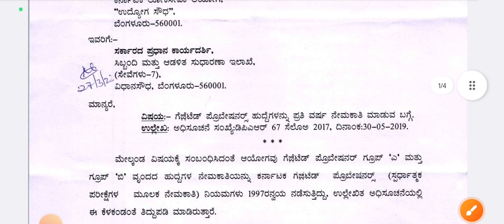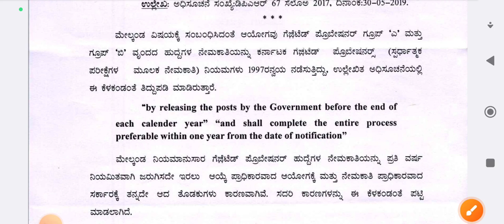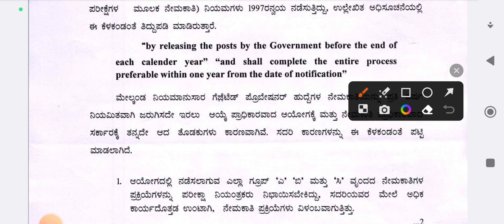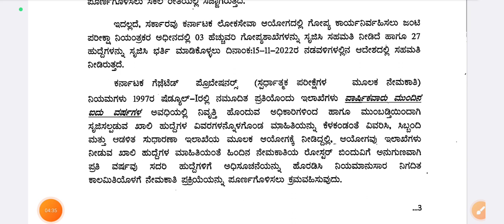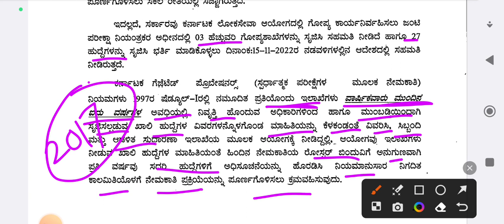KAS Latest news 2023| Gazzetted Probationary post latest Update| KPSC KAS jobs notifications